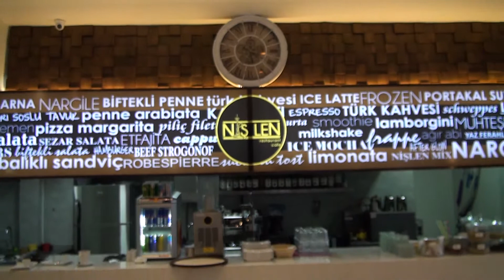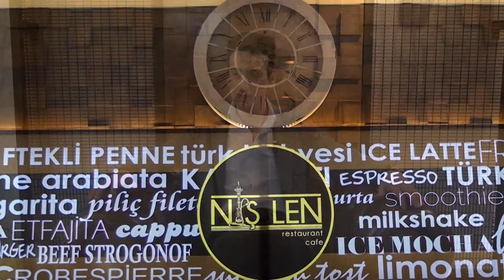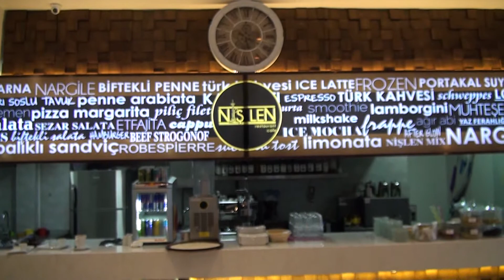SEKTÖRDE ÖNCÜ | NİŞLEN RESTAURANT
Kayseri Talas bölgesinde faaliyet gösteren sektörün önde gelen isimlerinden olan “Nişlen Restaurant & Cafe” firmasının sahibi, Yavuz Demirci, vermiş oldukları hizmetleri Posta Kobi'ye anlattı.